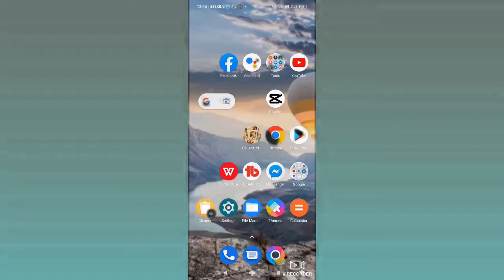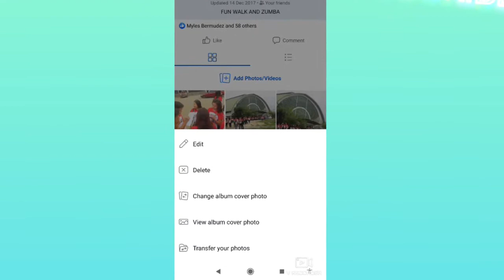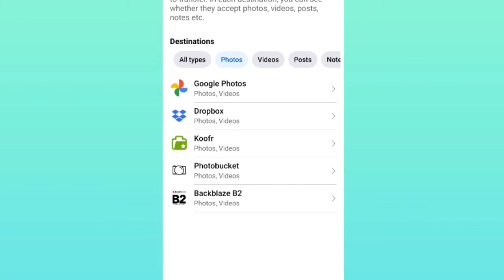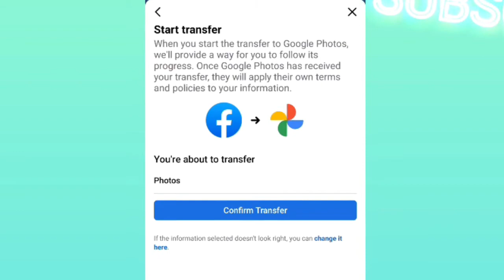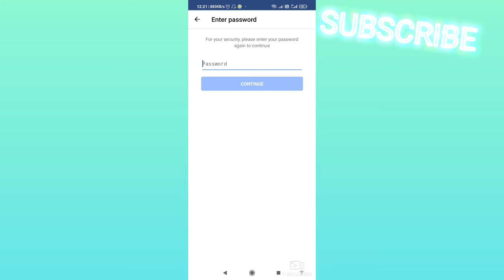HOW TO TRANSFER FACEBOOK ALBUMS TO OTHER LOCATION OR DEVICES 2022? PAANO MAGLIPAT NG FB ALBUMS?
sir marvin,learningbuddy,facebook tutorials,facebook hacks,how to trnasfer fb albums,fb albums transfer,how to hide facebook photos and albums 2022,how to transfer albums from facebook,how to transfer albums from fb,fb album transfer files,paano maglipat ng facebook photo albums 2022,maglipat,magdownload,how to download all facebook photos and albums 2022,fb photo albums